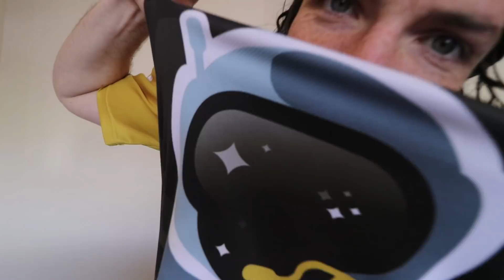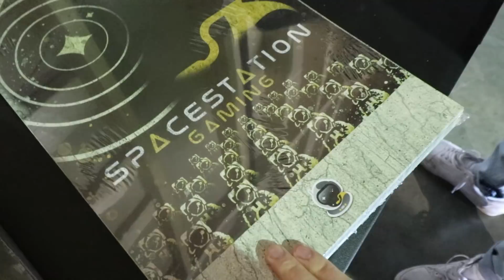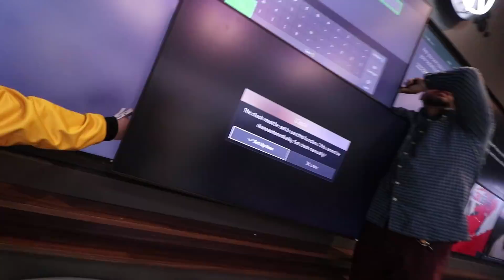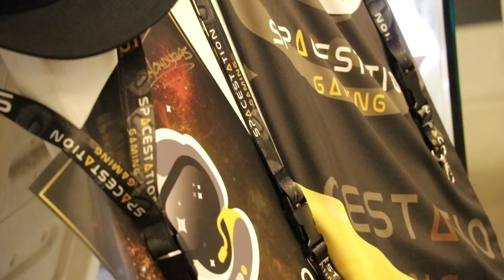TOP 10 IMPOSSIBLE DUNKS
how are some of these even possible??

Best Playoff Day Ever 813

Today is amazing, we have some many people at the Spacestation. The Crew, Tanner Fox, Unit who helps us with Spacestation Gaming, and 5 interns. It's amazing have so many people here cranking things out.

But today we are getting ready to head back to the Utah Jazz's arena. You know how yesterday Tfox and I Playing Fortnite in an NBA Playeoff arena? Well today we're doing a fan meet up at the Jazz vs OKC playoff game 4. We also got dope seats for the game.

We get invited to go down to the court with the Dunk team at Halftime these guys are amazing. We hang out backstage and Jenny sees the Jazz bear and she is obsessed with that mascot.